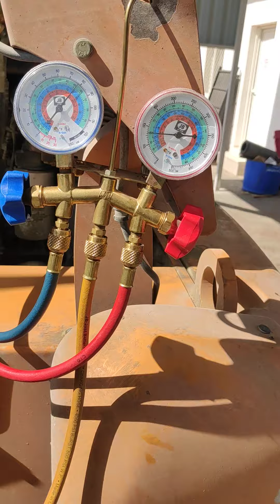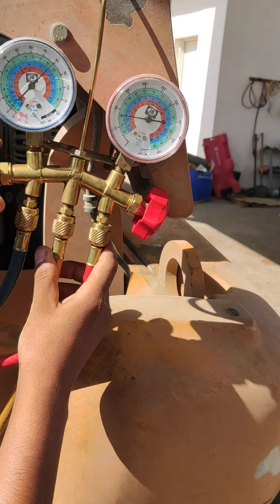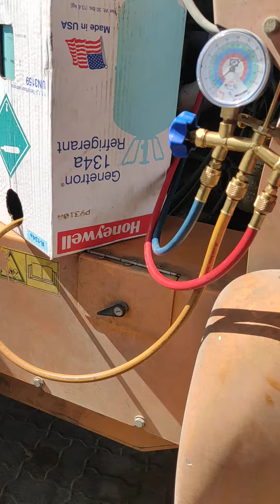how to fill the A/c gas on vehicle